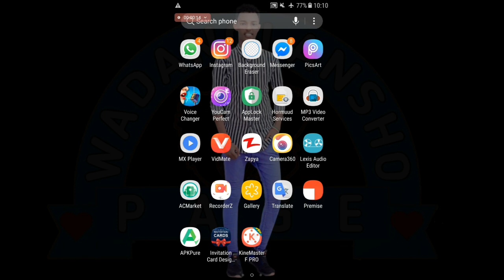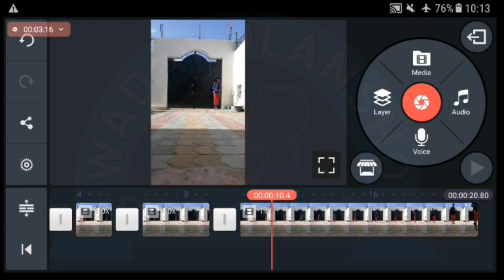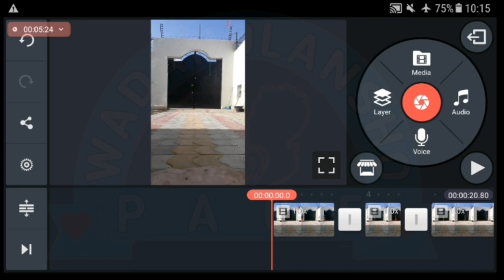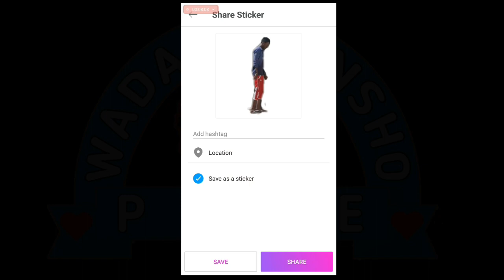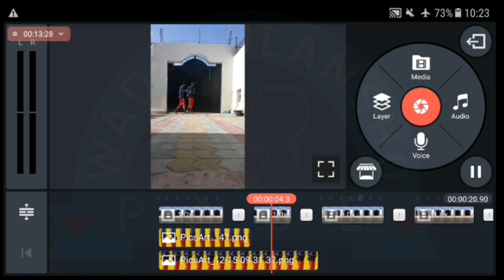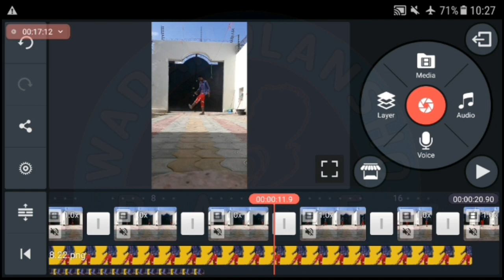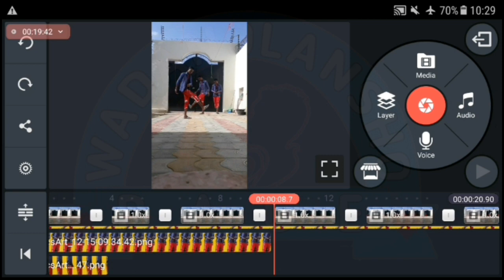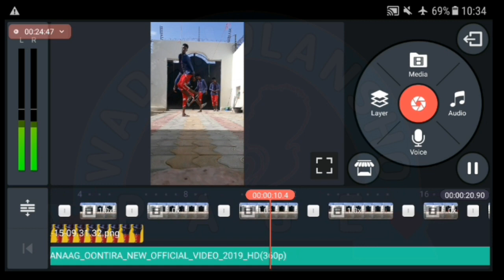BARO SIDA LOO SAMEYO| BEST VIDEO TIKTOK| SI FUFUD| TUTORIAL| HD| 4K| 2020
Asxaabta Halkaan Hoose Kala Daga Application-ada Link-yadooda:-

Fadlan haddii ay tahay markii kugu horeysay ee aad soo booqato channelka WadaNolansho Tube ; Subscribe dhaho channelka si aad ula socoto video-yadeena, gambaleelkana furo si aad u noqoto daawadaha ugu horeeya video walbo aan soo gelino. Muuqaalka hadaad ka heshana Like saar oo asxaabtaada la wadaag, hadaad ku caajistayne naga raali noqo.

Mahadsanid ❤